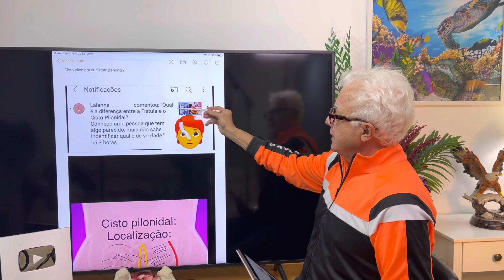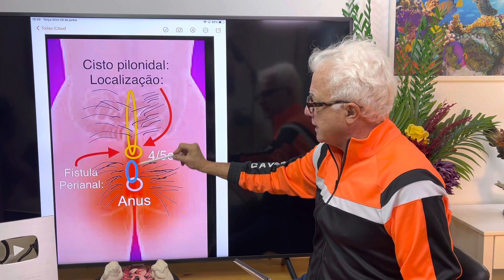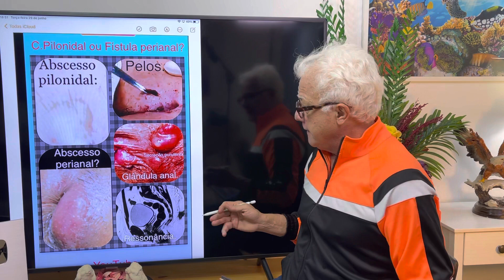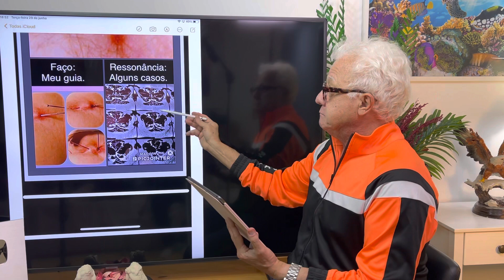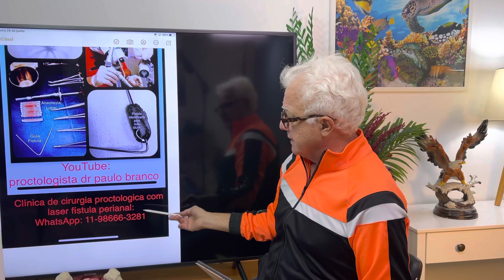Doutor tenho fístula ou cisto pilonidal?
Doutor tenho um pequeno orifício há 4cm do bordo anal entre as nadegas e queria saber se pertence a uma fístula perianal ou cisto pilonidal responde o médico proctologista com 35 anos de experiência no diagnóstico e tratamento das doenças anais com laser sob anestesia local e sem internação com clínicas e hospital em São Paulo:
Clínicas e hospital em São Paulo com agendamentos para consultas on-line ou presencial e cirurgias:
- Zona Oeste: Mônica.
- Centro de São Paulo:
- Zona Sul de São Paulo: Fátima.
YouTube: proctologista dr paulo branco